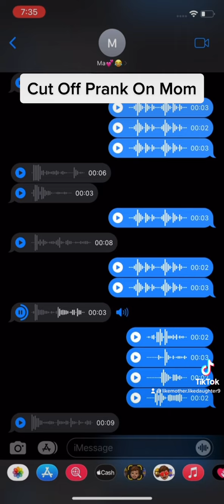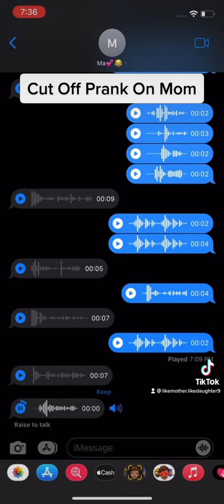Cut Off Prank On Mom